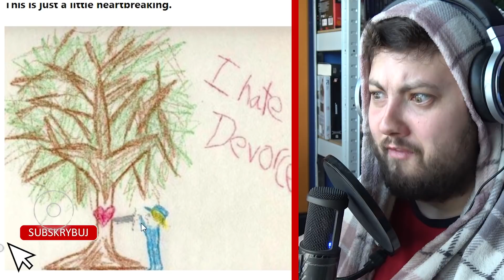Najstraszniejsze Rysunki Dzieci 3...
😱 10.000 LIKE = od razu ODCINEK ze STRASZNYCH RYSUNKÓW! 😱